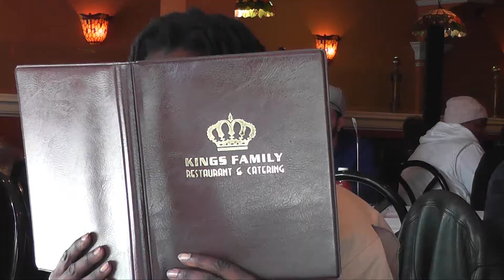Boot Camp Blues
Dutch40 Blackout - Rebel MC, member of the group KGB and All City graph artist from Newark NJ collaborates with Gnar Face to make the genre shifting album The Rebel King. Boot Camp Blues is about getting over the hurdles and new chapters that we encounter daily. Pain and Gain - Through endurance we find understanding and strength. Salute to DJ Luckee Lefty for bringing this vision to life. to find all Dutch40 related social links.